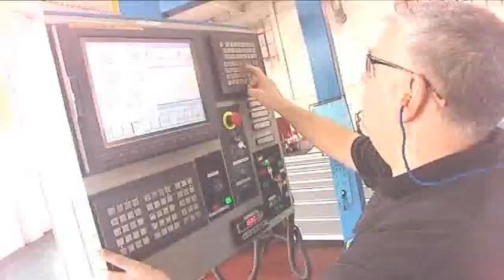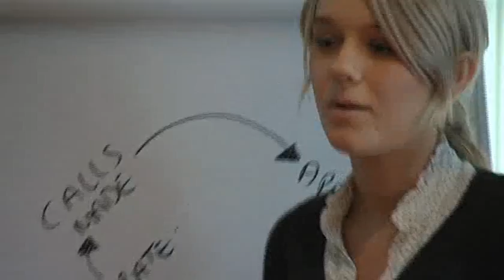British Engines Video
A short video about British Engines - a group of engineering companies based in the north of England - who are looking to recruit a range of young apprentices into the industry.